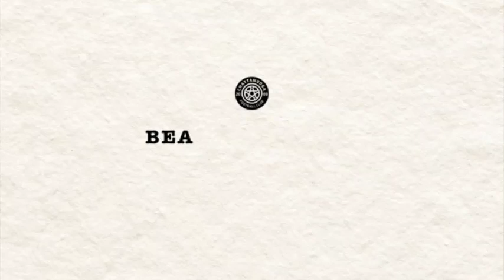Beautiful Game: Poem by Meredith Garrett aka River City Street Poet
Fans at the Chattanooga Football Club match on September 3, 2023 will receive a limited edition CFC poem as part of Fan Appreciation Night.